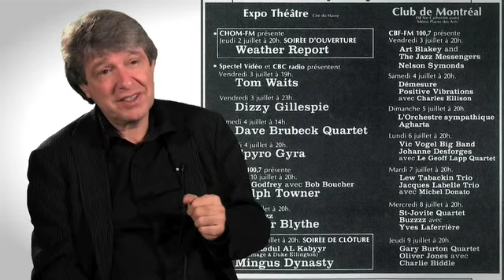Memories of 1981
President and co-founder of the Festival Alain Simard shares his memories of the 1981 edition